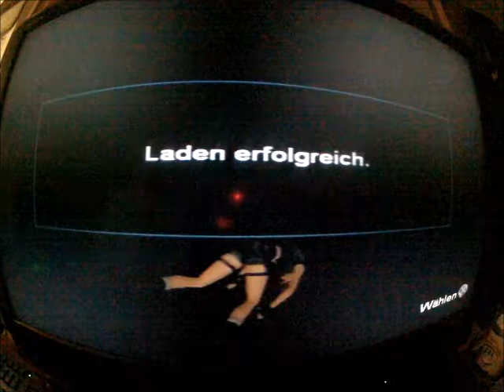Tomb Raider 6 the angel of darkness Part 26 Das verlorene Reich Walkthrough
Eckards Labor ist nur noch einen Schritt entfernt